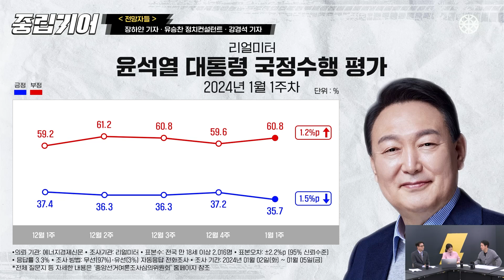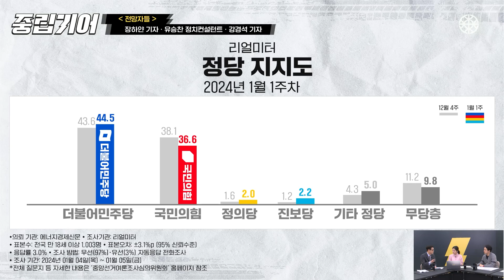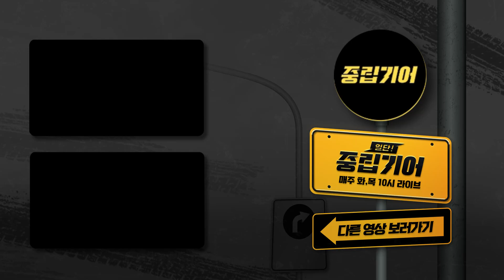앓던 이 빠져? "당 분열 과소평가하면 안 돼" [중립기어 전망자들]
■ 진행: 동아일보 디프런티어센터 장하얀 기자
■ 대담: 동아일보 강경석 기자, 유승찬 정치컨설턴트
■ 제작: 동아일보 디프런티어센터 디감마팀

🚘총선까지 드라이브 중이시죠?
화요일 목요일 오전 10시
🚧중립기어🚧

▶동아일보 구독 신청
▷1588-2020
▶독자라운지

00:02 전망자들 시작합니다!
00:18 1월 1주차 윤석열 대통령 국정수행 평가
02:51 1월 1주차 정당 지지도
07:21 이재명 대표 피습 後 일시적 소강상태?
14:57 '헬기 이송' 이재명 대표, 업무방해·응급의료법 위반 고발당해
15:41 "이재명 습격범 당적 비공개" 신상공개 여부 오늘 결정
17:52 與圈 첫 번째 컨설팅 '사법리스크와 리더십의 위기'
30:20 與圈 두 번째 컨설팅 '과거 對 미래'